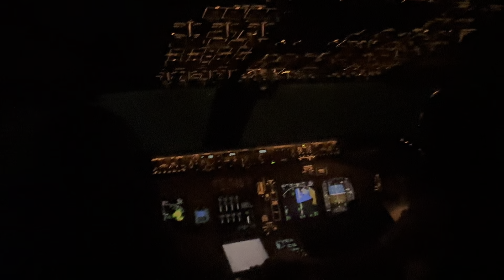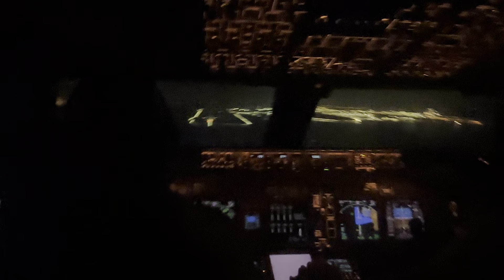BOEING 747-800 Landing at Hong Kong COCKPIT VIEW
Flight PANC - VHHH
Boeing 747-800 Freighter
Cockpit View